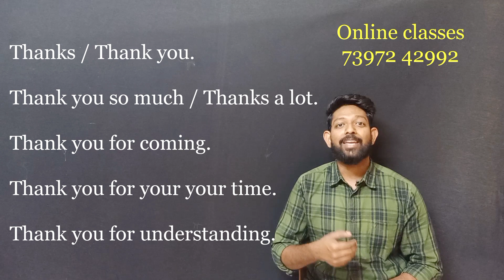How to say " Thank you " & its responses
LIST OF COURSES OFFERED :

 LIVE SPEAKING PRACTICE WITH ERROR CORRECTION FOR FLUENCY

Every day from Monday to Friday
9 pm to 10 pm ( IST ) - Rs.5000

BEGINNER'S CRASH COURSE : Rs.999 ON MY APP

1 hour - long , 22 Basic lessons for beginners with activity sheets !

TRANSLATION COURSE :  Rs.999 ON MY APP

Learn the right translation of 5500 SENTENCES From TAMIL TO ENGLISH at Just Rs.999 only.

Use this link and buy my Tamil to English translation course directly